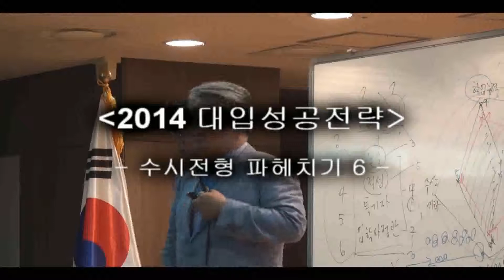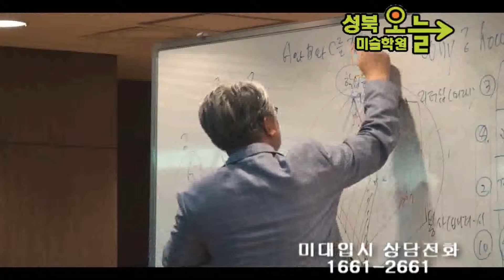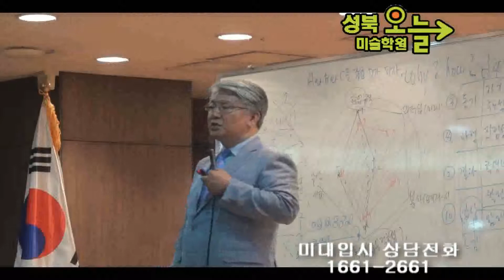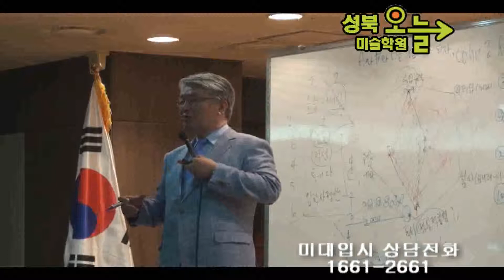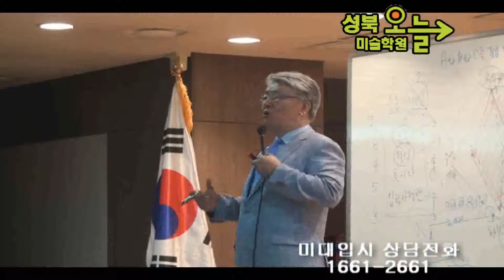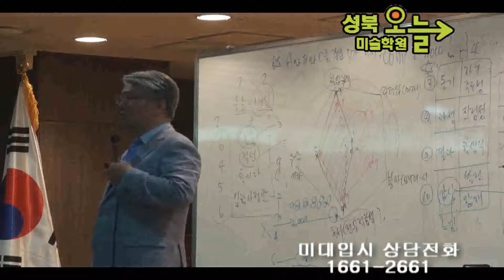입학사정관제(수시전형) 파헤치기 6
- 교육제도 변화에 따라 달라진 수능의 방향 파악하기
- 2014학년도 대입전형 분석과 효율적 학습지도법
- 수시 전형과 입학사정관제에 대한 올바른 이해와 성공적인 지원전략 수립